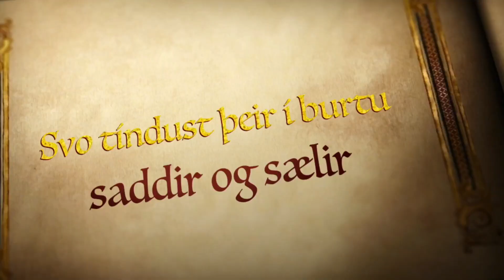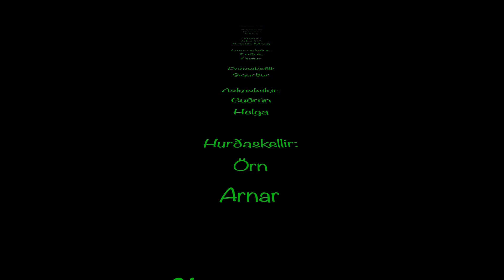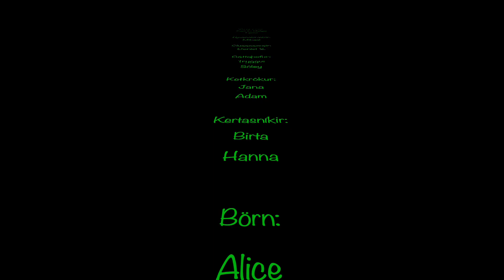Síðuskóli - Jólasveinavísur Jóhannesar úr Kötlum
Jólaleikrit 6. bekkjar í Síðuskóla árið 2020.

Jólasveinavísur Jóhannesar úr Kötlum.
Lokalag: Í svörtum fötum - Jólin eru að koma.